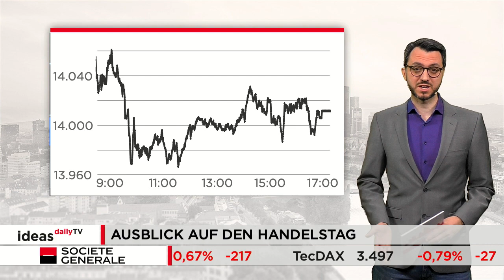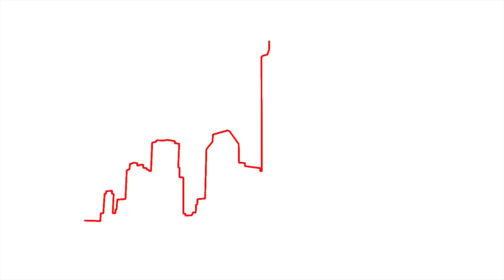Ideas Daily TV: DAX hält sich über 14.000 Punkten / Marktidee: Gold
Der deutsche Leitindex will nach einer starken Woche nicht so richtig in die Gänge kommen. Gestern rutschte der DAX zeitweise unter die Marke von 14.000 Punkten. Bis zum Handelsende konnte er einen Teil seiner Verluste wieder wettmachen. Der DAX schloss rund 0,3 Prozent tiefer bei 14.012 Zählern. Die Marktidee ist diesmal Gold.